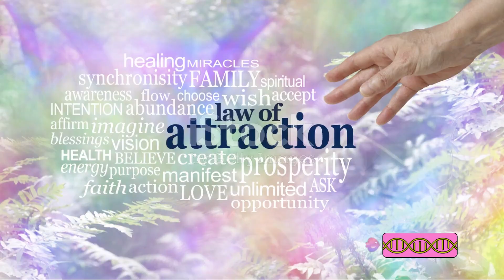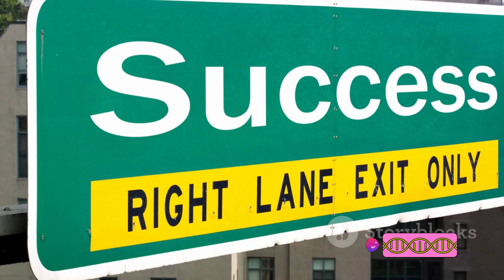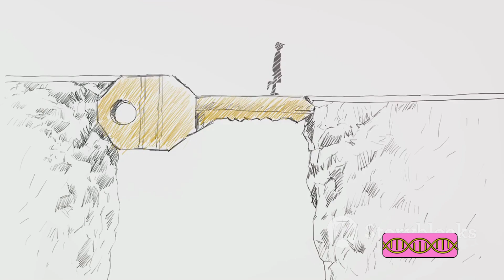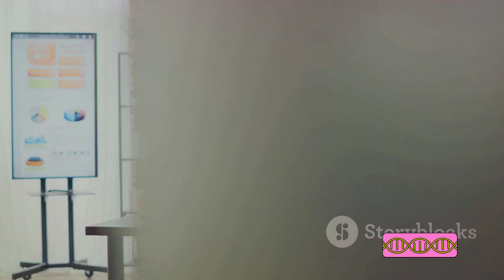The Law of Attraction Explained: Unlock Success 🔥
Unleash the Power of the Mind! Dive into the captivating realm of The Law of Attraction Explained: Unlock Success! Discover the secrets to manifesting your dreams into reality and creating a life of abundance. This transformative video delves into a profound understanding of the Law of Attraction and how it shapes your reality. Learn the powerful techniques and mindset shifts that can bring unparalleled success and unlimited possibilities into your life. Get ready to unlock the immense potential that lies within you! Watch now and harness the magnetic force of The Law of Attraction to manifest the success you deserve.